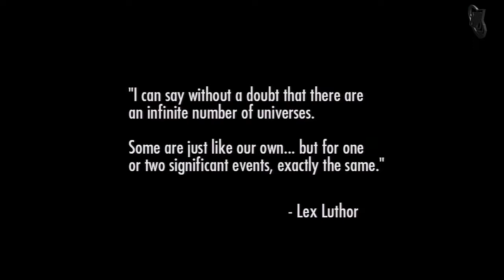Lets Play Injustice Götter Unter Uns Deutsch Part 1 German Walkthrough Gameplay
Die Superhelden sind zurück! Warner Bros. und DC Entertainment haben nun in Zusammenarbeit mit den NetherRealm Studios nach Mortal Kombat vs. DC Universe ein weiteres Kampfspiel auf die Beine gestellt, dass euch zwar keine Mortal Kombat Charaktere bietet, aber dennoch mit geballter Superhelden-Power bestückt ist

Entwickler:  NetherRealm Studios

Ihr wollt mich unterstützen ? Das geht ganz einfach und kostenlos.